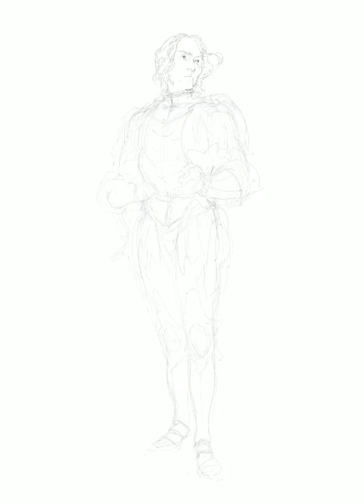Digital Painting Process: Valarr Targaryan | Game of Thrones Fan Art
Valarr Targaryan, The Young Prince, son to Baelor Breakspear, Champion of the Ashford Tourney. He won every bout set against him, though Dunk thought his opponents, to a man, were feeble shows. When he was not drinking leisurely outside his pavilion he was mounting his horse and vanquishing yet another foe.

This is a character from A Song of Ice and Fire from George R. R. Martin